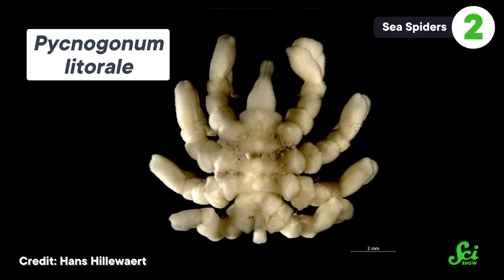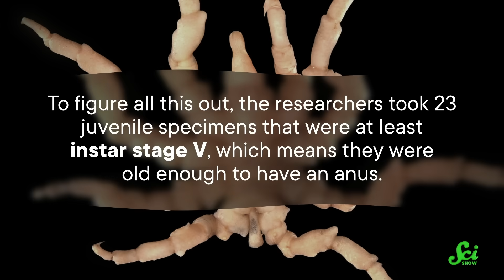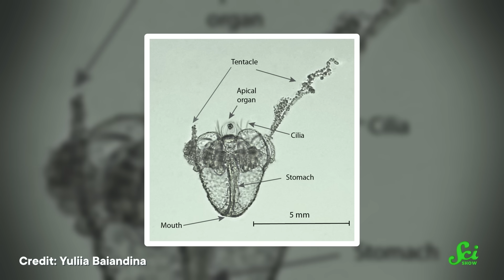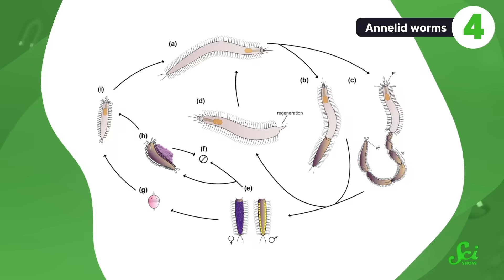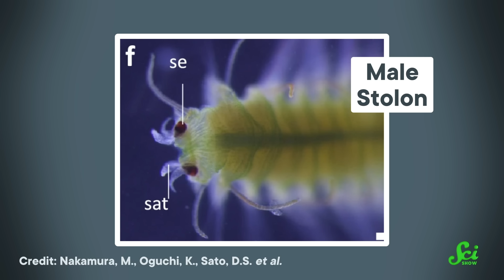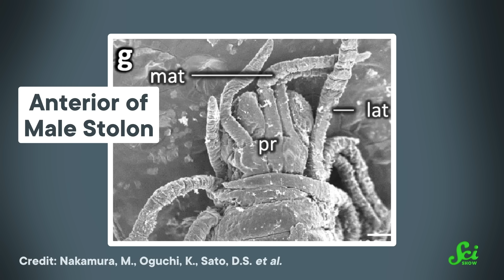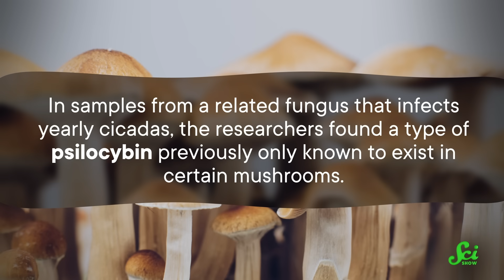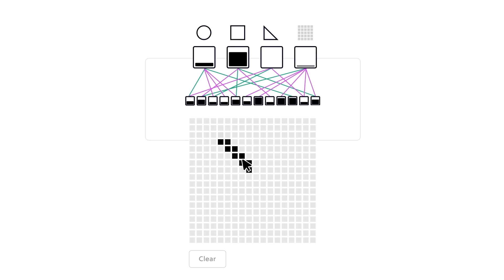Help, I’ve Lost My Butt!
It feels like for an animal, having one's butt fall off would be pretty bad. But apparently that's not always the worst thing to happen, at least not for these specific animals.